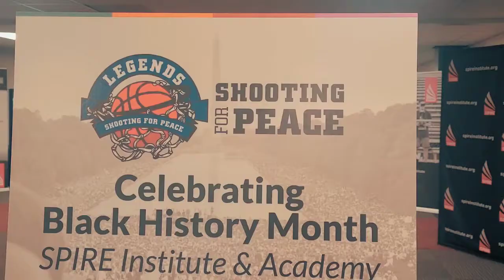Shooting For Peace - Cleveland 2022 (Full)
The Basketball Legends show up and show out in the shooting for peace Cleveland 2022 edition. They continued the Everfi digital education program at the Spire Institute and Academy.

Still Ballin Sizzle Real

The Best Basketball Stories Podcast and Show - NBA Wants This
Kept Secret

How Team Power basketball Was Created In The BIG3

The Best NBA Offseason podcast and Show That's A Must See!

The Best Content of NBA Legends Unblocked and Uncensored That You Have Never Heard Before

Historic NBA Players Tell All

Famous NBA Players 2018 and Before Tell All In A Sit Down

Some of The Top 10 NBA Legends Share Their NBA Stories

The Top NBA Legends 2018 and before Share Basketball Insights

Hilarious NBA Stories That Have Never Been Told

The Undefeated NBA Stories They Dont Want You to know

Some of the Most Respected NBA Players Share Their Thoughts
On A Podcast and Show

This Champions Basketball Network channel offers tons of different basketball content from amateurs to NBA pros. One can find exclusive content with NBA legends hosted by Jerome "Junk Yard Dog" Williams. So if you love the game of basketball and want content from many different angles, then make sure to follow our channel and all other social media outlets! Enjoy!